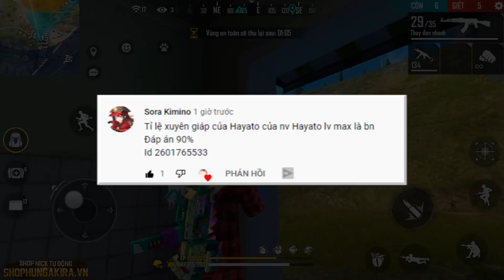CHỈ LOOT ĐỒ KHINH KHÍ CẦU LẤY TOP 1, THỬ THÁCH NGHÈO NHƯ BOT VỚI UMP 2 TỐC BẮN VÀ AK RỒNG XANH LV7